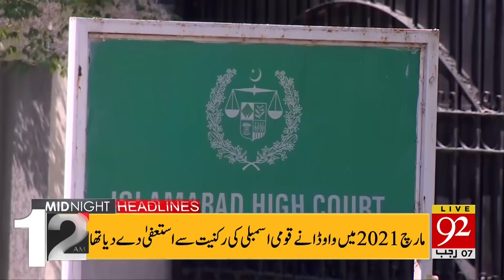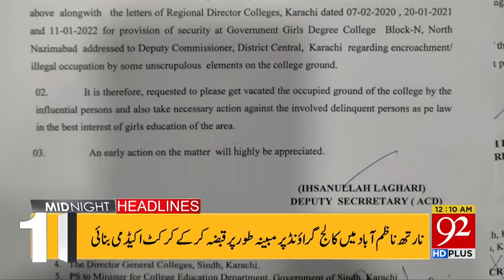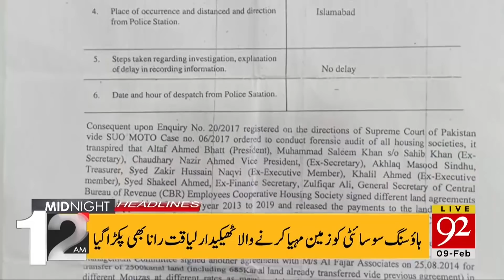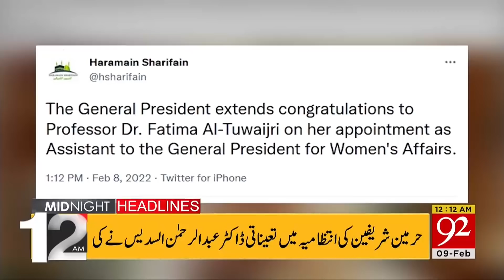History Created in Saudi Arabia !! | HEADLINES | 12:00 AM | 09February 2022 | 92NewsHD